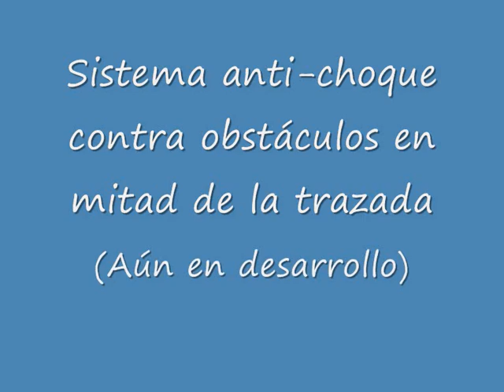Desarrollo PFC IV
Ejemplo del sistema de adelantamientos y del sistema que evita choques contra coches que van demasiado lentos. Todos los oponentes que aparecen en el video son los de la competición del año 2009.